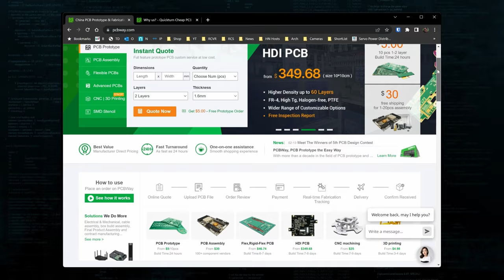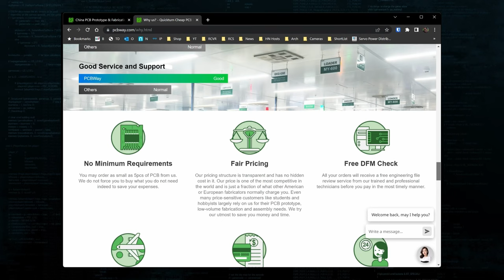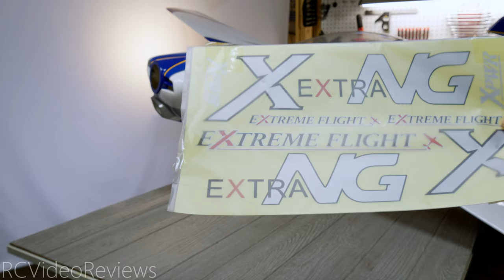One of the BEST RC Planes: Extreme Flight 78" Extra NG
This is my first look at the Extreme Flight 78" Extra NG White and Blue scheme.